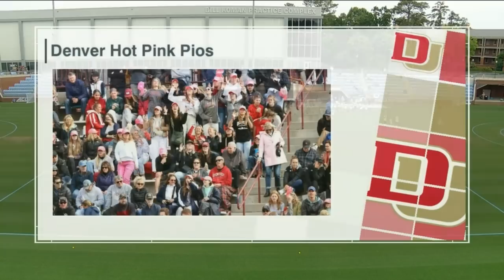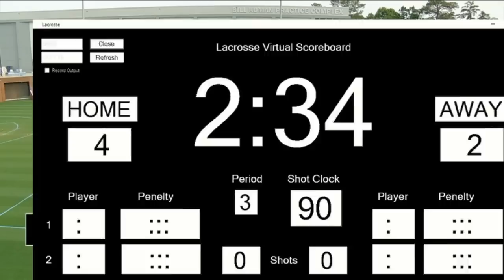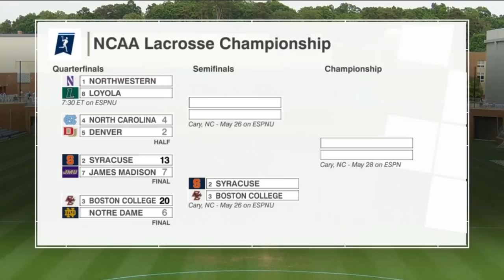Denver vs North Carolina NCAA D1 Women's Lacrosse Chamipionship 2023 Quarter Finals